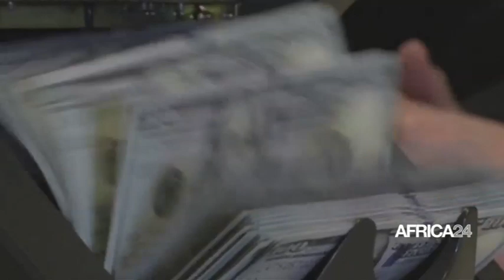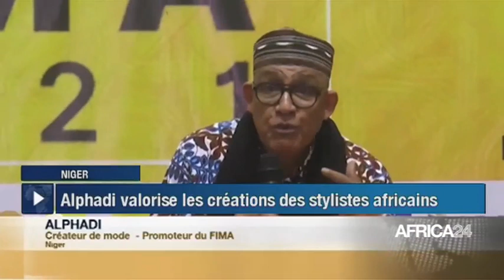Le Journal du mardi 7 décembre 2021 - 12H GMT